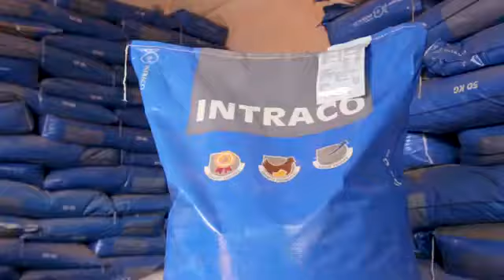Conversion Feeds Uganda Ad - Animal Feeds Concetrates and Solutions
Poultry, Intraco Feeds, Expert Advise, Responsible Solutions, Animal Feeds Uganda

Conversion Feeds has been in operation since the year 2014. We provide inputs and know-how to the poultry sector in Uganda with partners from Belgium with great research backing

We are sole importers and distributors of animal feed concentrates from intraco animal Nutrition- Belgium since 2016. We supply a complete range of intraco products. We have an outstanding team of professionals- Trained, supported and Certified by Intraco Animal Nutrition B.V in Belgium.